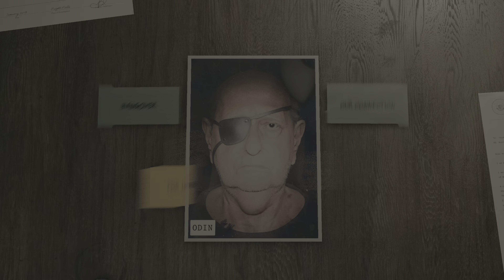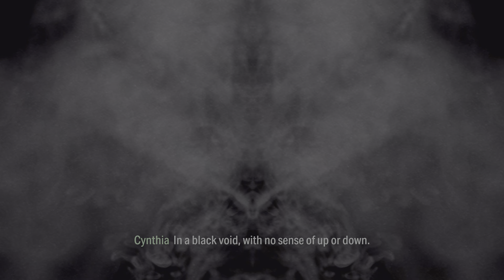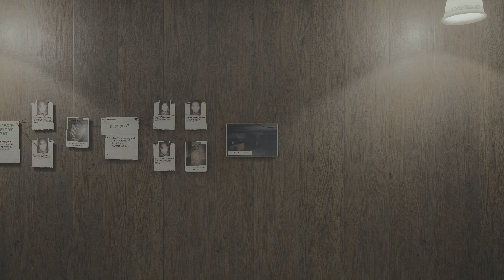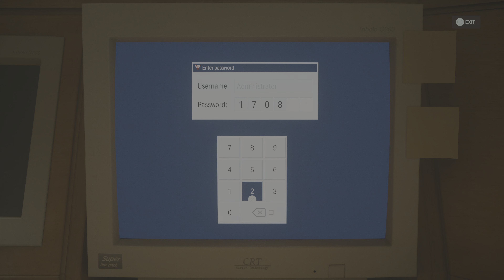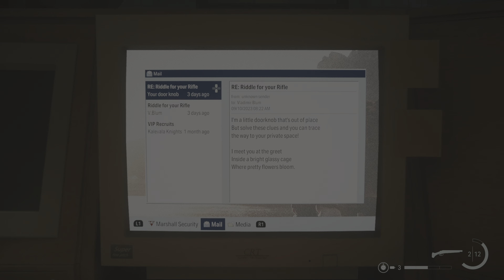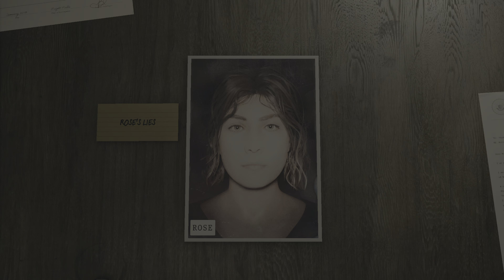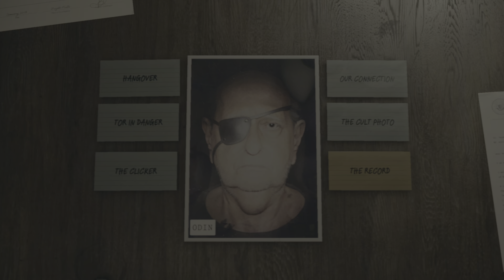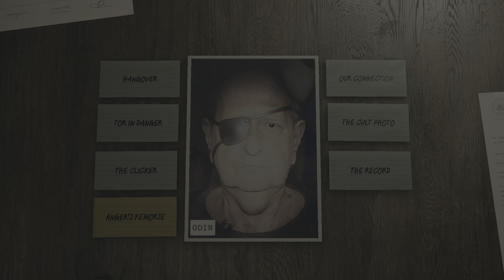Why Are Shadows Chasing Us? - Alan Wake 2 | Part 12 (Hindi)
NEW 4K GAMING CONTENT EVERYDAY

Why Are Shadows Chasing Us? - Alan Wake 2 | Part 12 (Hindi) is the Twelfth Episode of the full game series comprising of walkthroughs & cut scenes compiled together.